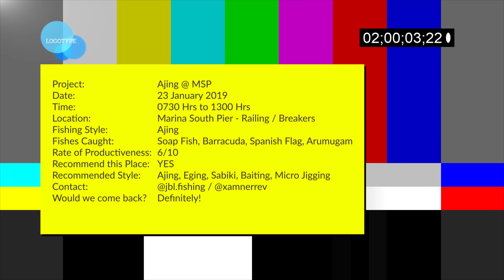Ajing @ MSP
Hey guys,
Here is a new video for y'all!
Yet another Ajing video, but this time at Marina South Pier.
No Aji or Pelagic landed in this video but there are still some fishes.

Cheers!!!